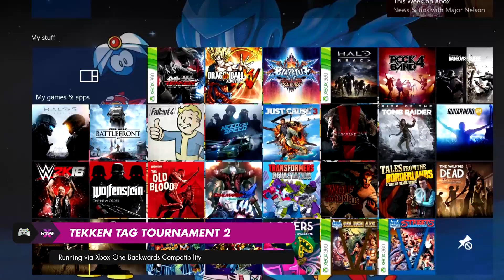Tekken Tag Tournament 2 (360) Running On Xbox One Backwards Compatibility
Check out a video of Tekken Tag Tournament 2 running on Xbox One via Backwards Compatibility. A few more titles that have not been officially released were found as well.

UPDATE: It appears the games are no longer available to download and if already installed on your console require an update which does not work. Its rumored they still work offline however, it looks like we will have to wait until the games become officially available.